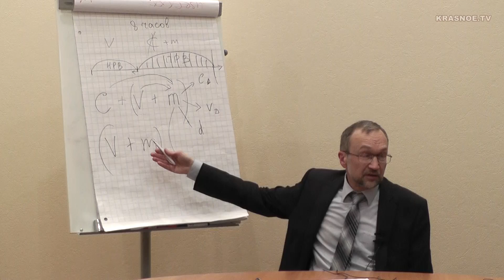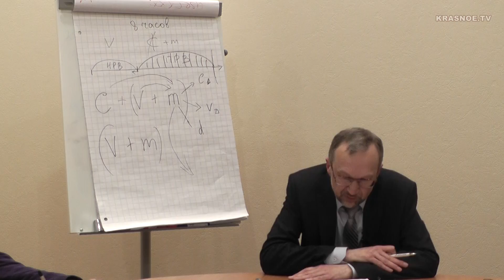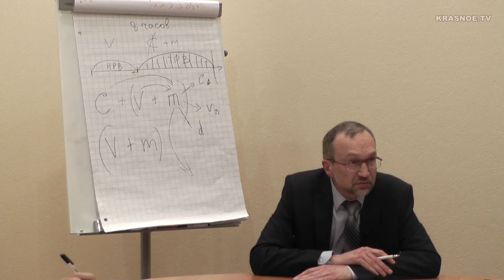Красный университет 25.10.2017 (часть 2)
Семинар «Экономические проблемы современной России».
Галко Виктор Иванович, кандидат экономических наук.

Реквизиты для помощи "Красному ТВ":
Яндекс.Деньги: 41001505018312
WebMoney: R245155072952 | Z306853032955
Карта Сбербанка: 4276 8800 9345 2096